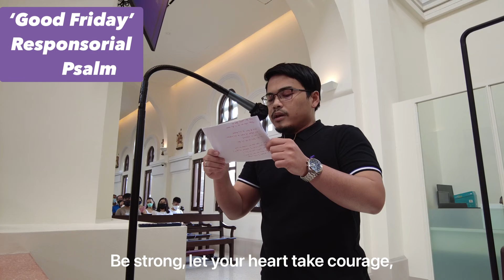Good Friday Service | Responsorial Psalm: Father, into your hands I commend my spirit.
• Church of St Teresa | Singapore